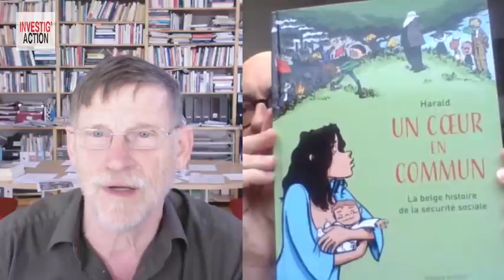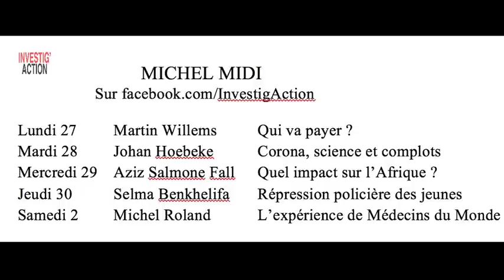PANDÉMIE : QUI VA PAYER ? - Michel Midi Spécial Coronavirus (n°19)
Si j’étais hospitalisé, aurais-je de quoi payer mon traitement ? Pourrait-on imaginer un système de soins de santé où seuls les riches seraient sauvés ? Oui, et jadis il en était ainsi. Heureusement, de nos jours, chacun, riche ou pauvre, a le droit d’être bien soigné. Comment ce miracle a-t-il été possible ? Grâce à « la Sécu ». La Sécurité sociale nous fournit à tous notamment une assurance-maladie. Aux USA, elle n’existe pas et nombre de malades restent à la porte de l’hôpital. En France et en Belgique, de nombreux partis n’ont cessé de détricoter la Sécu et s’apprêtaient à l’attaquer encore davantage. Avec le syndicaliste Martin Willems, nous verrons quand est né cette Sécurité sociale, comment nos grands-parents se sont battus pour nous mettre à l’abri de tels dangers, comment elle fonctionne et qui veut la liquider. Bref, pourquoi nous devons tirer comme leçon du Corona : pas moins, mais plus de Sécu !